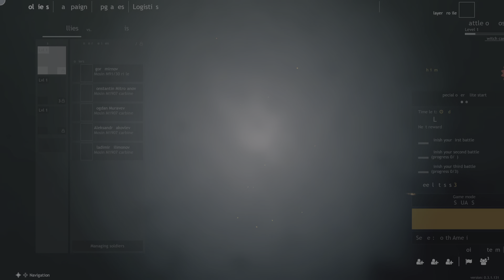LETS PLAY ENLISTED- PS5 GAMEPLAY 4K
Yo i got 433 subscribers on YouTube if you can i got a lot of gaming content  for ya i just need help hitting 1k subscribers if you can help that would be great!